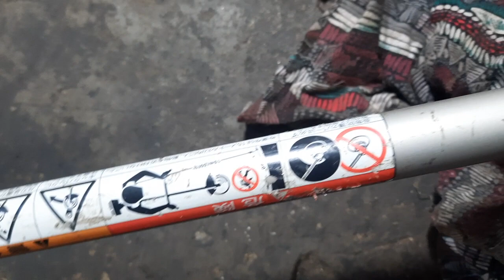Máy cắt cỏ KIORITZ SRE 2310,nòng 32ly 23cc hàng nhật bãi.Lh 0765959958.